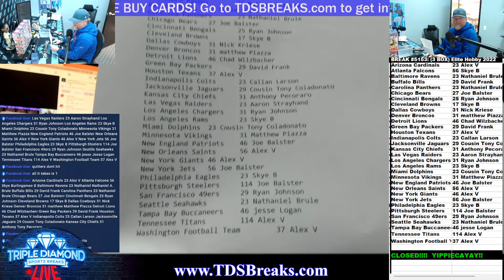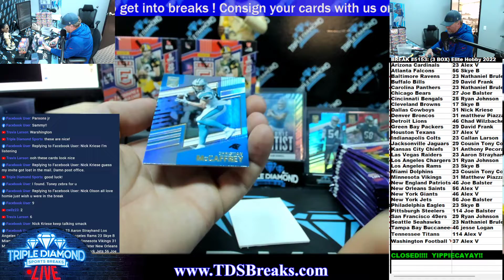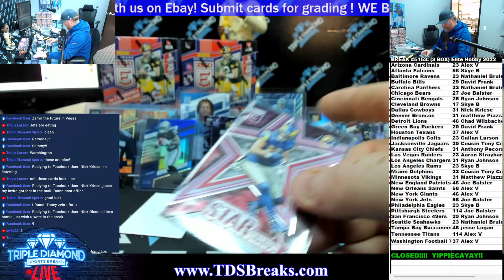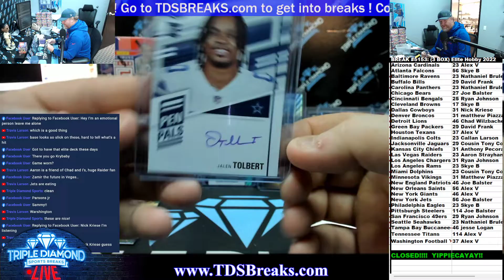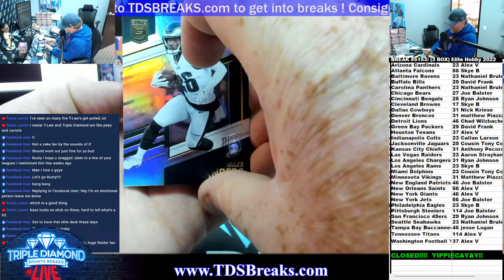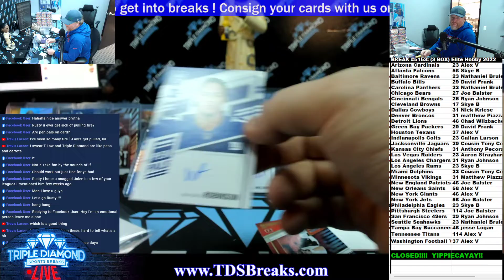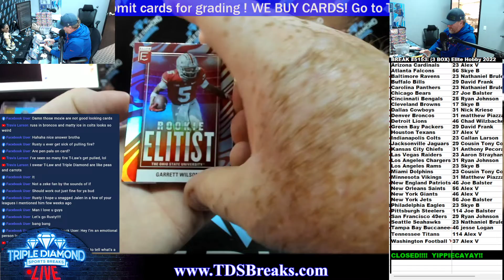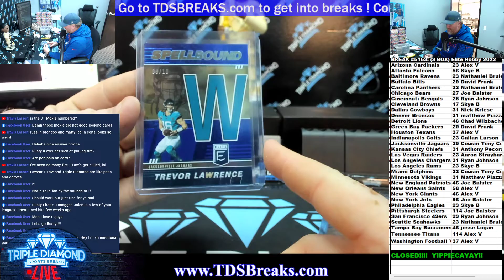BREAK #5153: (3 BOX) Elite Hobby 2022